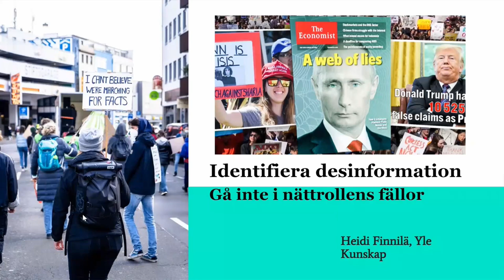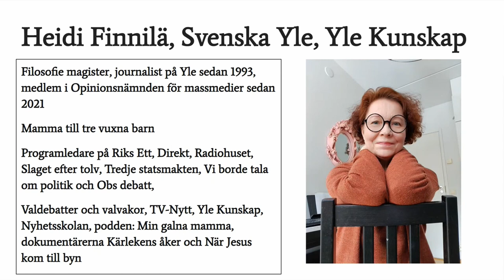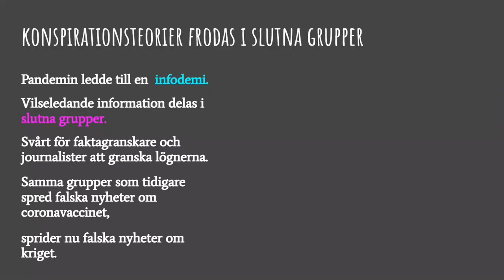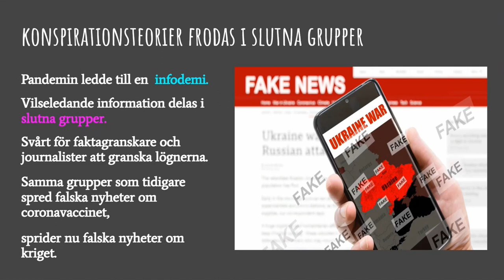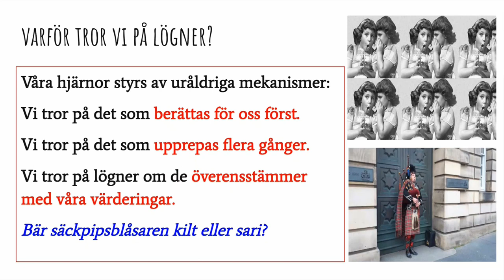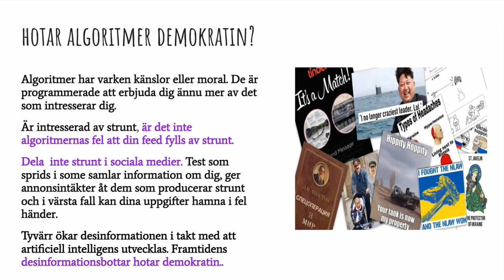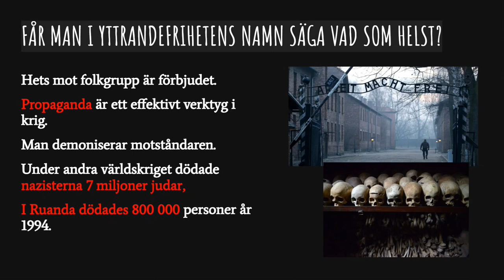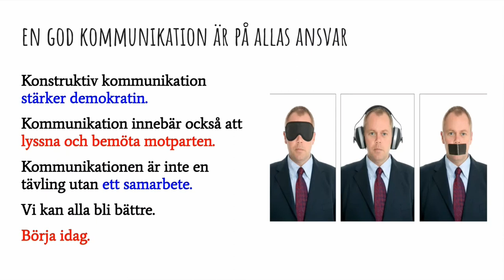Låt dig inte luras av desinformation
Redaktör Heidi Finnilä, Yle kunskap, berättar om olika fenomen som är relaterade till desinformation. Kan algoritmer hota demokratin? Vilka saker ska man åtminstone kolla i nyheter på nätet? Och hur känns det att som journalist bli mordhotad?